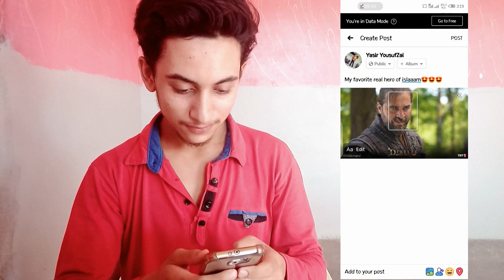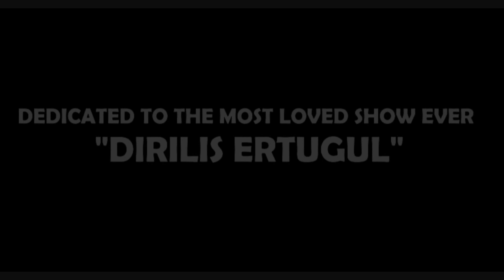SIDE EFFECTS OF WATCHING "DIRILIS ERTUGUL" | LYARI KI VINES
DEDICATED TO THE MOST LOVED SHOW EVER (DIRILIS ERTUGUL)
IN THIS SKECTH WE'VE SHOWED YOU WHAT HAPPENS WHEN SOMEBODY STARTS WATCHING "DIRILIS ERTUGUL"